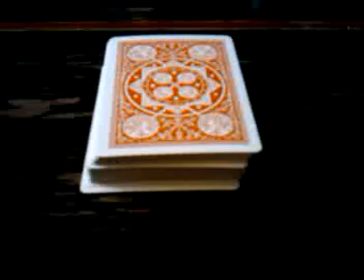magic card trick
a card is picked, then losted in the deck, then reappears